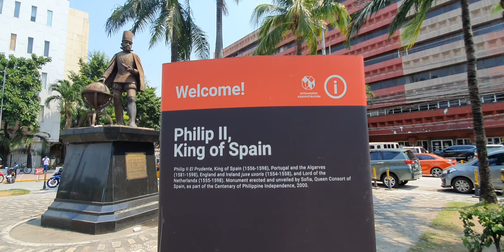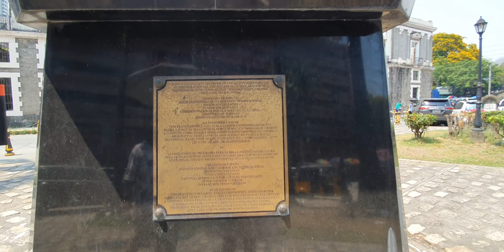Tour of Intramuros Part 2 - King of Spain, Philip II Statue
Walking towards one of the gate of the wall, we found Philip II, the King of Spain, the 1st university of Asia, University of Santo Tomas and also the all girls school, College of Santa Rosa (mostly known as Barbie's pink house)
The guy was talking about the battle of Manila, and he was wrong.   But he is the real story:
The Battle of Manila (Filipino: Labanan sa Maynila; Japanese: マニラの戦い; 3 February – 3 March 1945) was a major battle of the Philippine campaign of 1944–45, during the Second World War. It was fought by forces from both the United States and the Philippines against Japanese troops in Manila, the capital city of the Philippines. The month-long battle, which resulted in the death of over 100,000 civilians and the complete devastation of the city, was the scene of the worst urban fighting in the Pacific theater. Japanese forces committed mass murder against Filipino civilians during the battle. Along with massive loss of life, the battle also destroyed architectural and cultural heritage dating back to the city's founding, and Manila became one of the most devastated capital cities during the entire war, alongside Berlin and Warsaw. The battle ended the almost three years of Japanese military occupation in the Philippines (1942–1945). The city's capture was marked as General Douglas MacArthur's key to victory in the campaign of reconquest. To date, it is the last of the many battles fought within Manila's history.